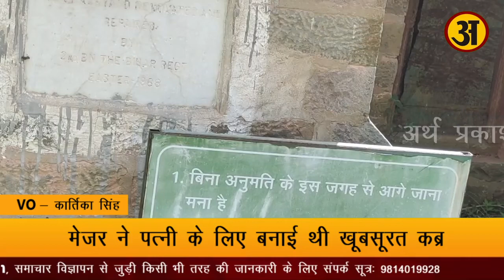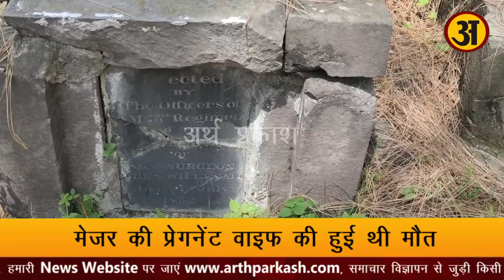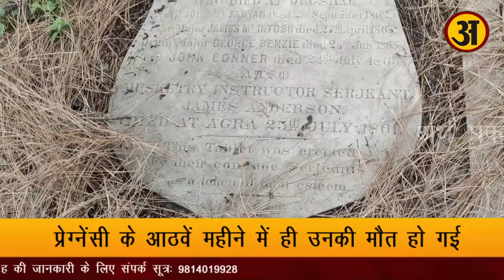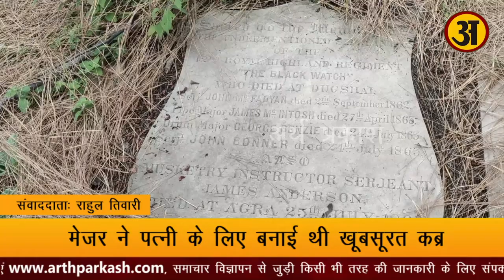Himachal Dagshai Haunted Graveyard आज भी है एक अनसुलझी कहानी | THE REAL ONE